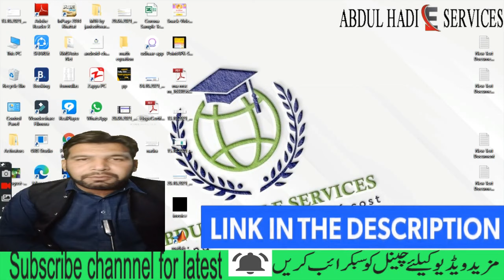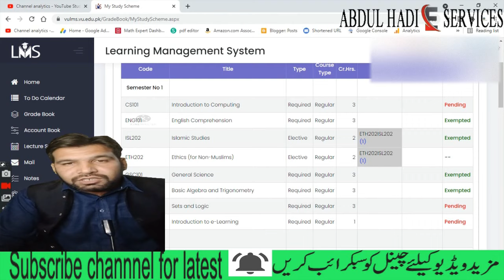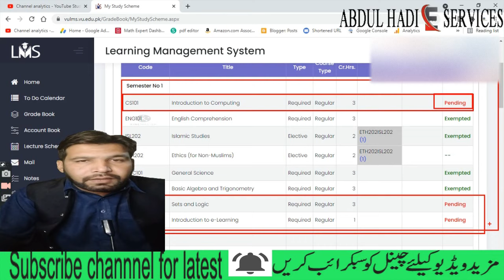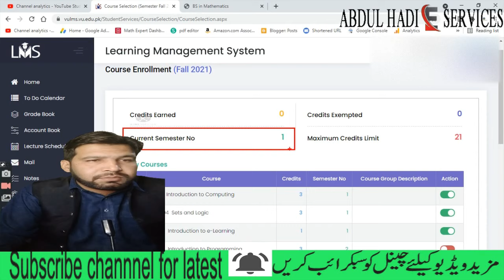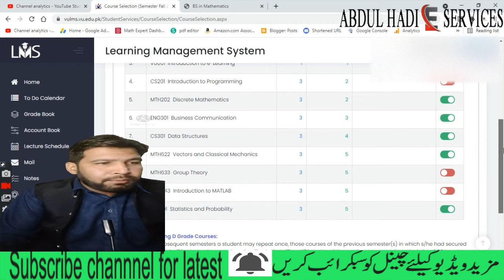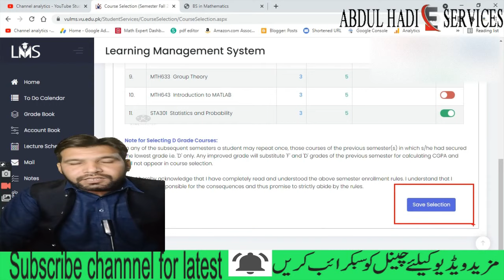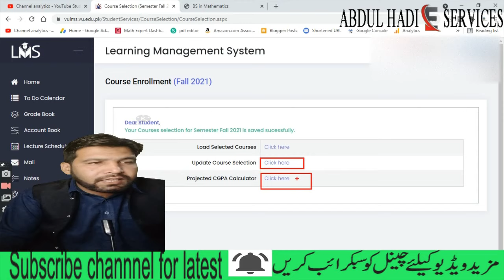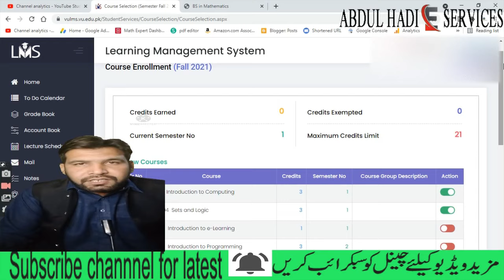VU Course Selection 2021 | for 5th semester through Exemption and all students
Complete video about
1. VU Course Selection 2021
2. All Rules and Procedure
3. Course Selection for entry through course exemption
4. Course selection for new and continuing students
5. All relevant information